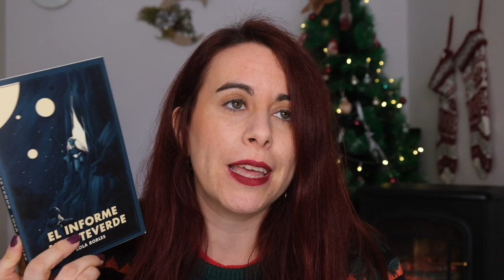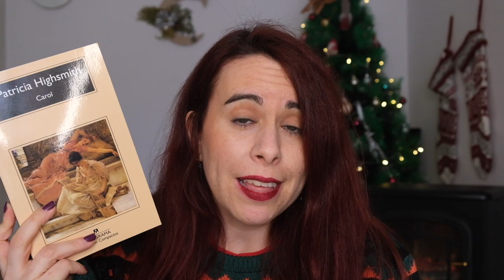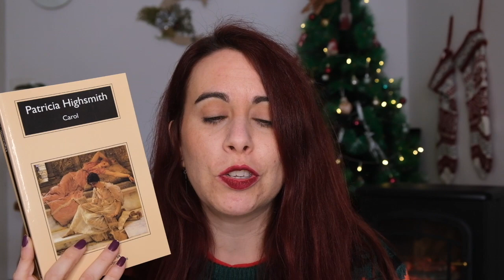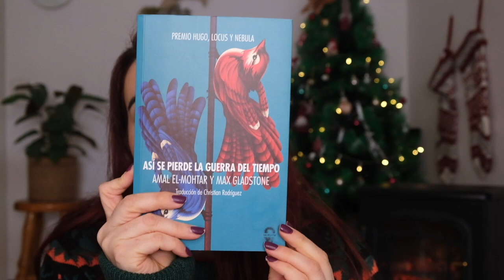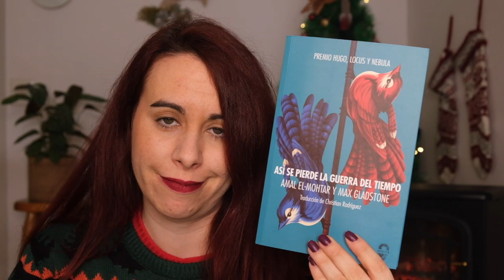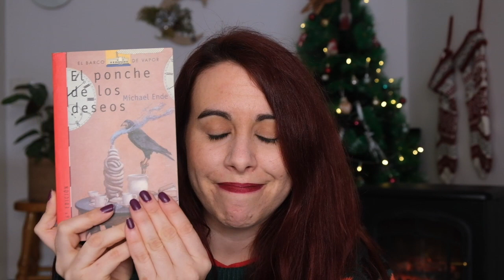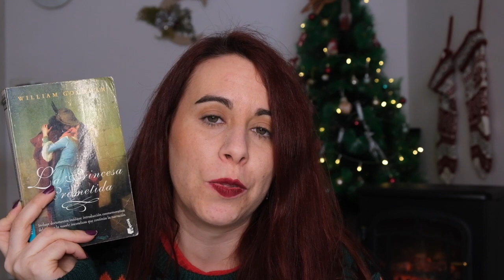NAVITAG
PREMISAS:

✨21 de diciembre, el día más corto del año: un libro que te leíste en un visto y no visto.
✨23 de diciembre, el gordo: un libro voluminoso del que merece la pena cada página.
✨24 de diciembre, Nochebuena: un libro de cinco estrellas.
✨25 de diciembre, Navidad: un libro que has regalado mucho.
✨28 de diciembre, Día de los Inocentes: un libro que te pareció una tomadura de pelo.
✨31 de diciembre, Nochevieja: el libro que más recordarás del año que termina.
✨1 de enero, Año Nuevo: un libro optimista para empezar el año con buen pie,
✨5 de enero, cabalgata: un libro juvenil disfrutable a cualquier edad.
✨6 de enero, Día de Reyes: un libro que te enamoró en tu infancia.
✨7 de enero, rebajas: un libro que cura la bajona.